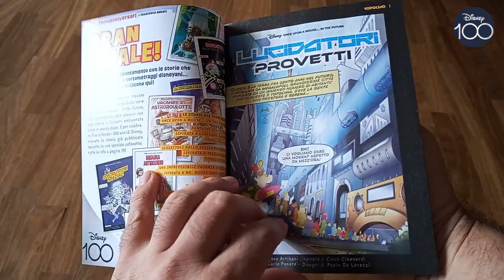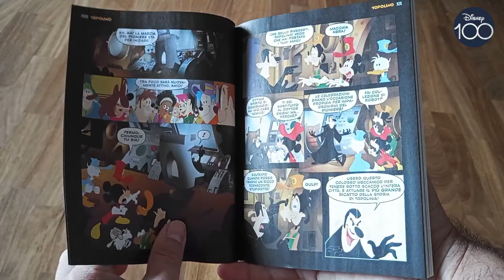Topolino #3542: Unboxing del francobollo di metallo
Su Topolino #3542 in allegato il primo deu due gadget dedicati a Disney100.